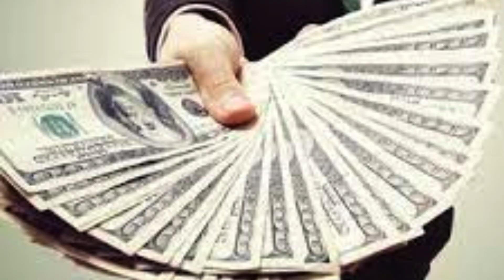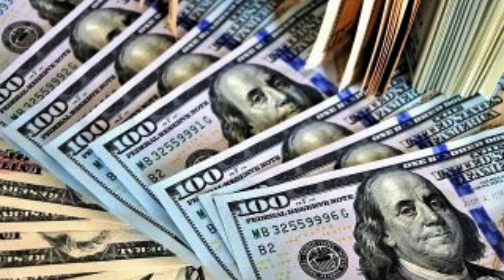Philosophy Of Money | VALUE AND MONEY ( Cont )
This apparently irrational fact is of immeasurable value to
mankind. In all probability, we would never have advanced beyond the
setting of the most primitive tasks if our consciousness had been
preoccupied with them, and we would never have been free to develop a
greater variety of means; or we would have experienced an unbearable and
crippling fragmentation if we had had to be constantly aware of the whole
sequence of means for the ultimate purpose while working on each
subordinate means.